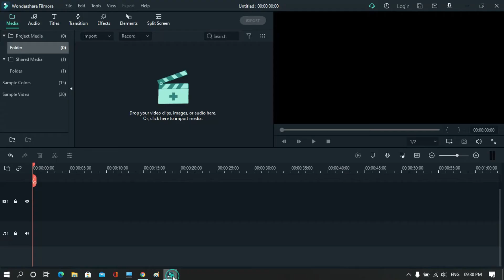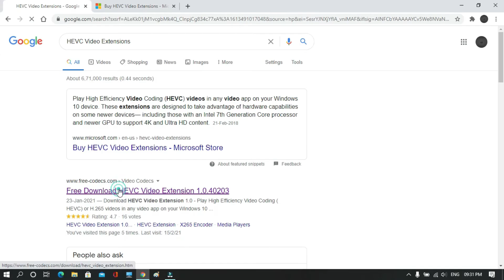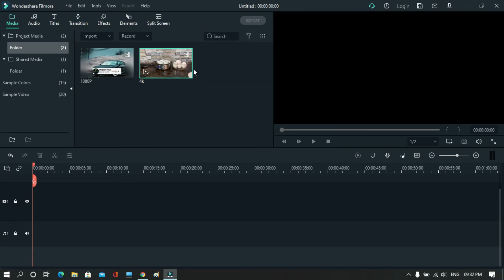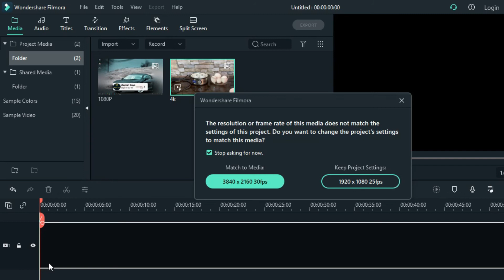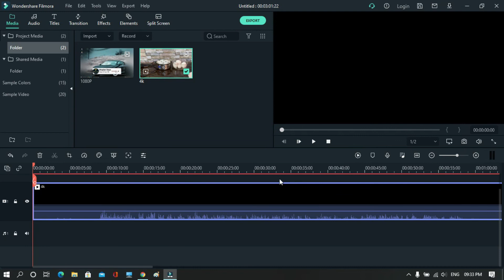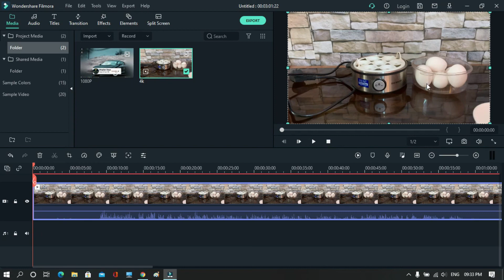HEVC codec must be installed to use this feature filmora | HEVC video extensions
Guys in this video I have described how you can easily download HEVC video extensions without paying any money
.By installing this software you will able to edit any high-resolution video like 4K and ultra HD content.
What are HEVC video extensions?
Play High-Efficiency Video Coding (HEVC) videos in any video app on your Windows 10 device. These extensions are designed to take advantage of hardware capabilities on some newer devices— including those with an Intel 7th Generation Core processor and newer GPU to support 4K and Ultra HD content
Do I need HEVC video extensions?
Windows 10 users do not need to pay extra to play HEVC video files. HEVC or high-efficiency video coding uses H. 265 a.k.a. MPEG-H part 2 video compression system which follows on from H
Does VLC support HEVC?
VLC can play HEVC files, using h26x to decode and x265 to encode it. Since version 3.0, VLC supports HEVC hardware decoding on Windows, Android, macOS, and iOS. ... Extra HEVC codec or codec pack is required for better HEVC handling
Is Hevc better than MKV?
MKV files encoded in HEVC format has a lower bit rate than an H. 264 MKV file, therefore, it can reduce the file size to 40-50% smaller than the H. 264 file while still retains the video quality to the same file in H. ... However, due to the immature technology of HEVC, support for HEVC MKV is limited as compared to H
Does Hevc reduce quality?
HEVC promises a 50% storage reduction as its algorithm uses efficient coding by encoding video at the lowest possible bit rate while maintaining a high image quality level
Can you convert Hevc to MP4?
You can select an HEVC file from your computer or your Google Drive or Dropbox account for converting, and then choose the MP4 format from the drop-down list as the output format, and click the Convert button to start converting the HEVC to MP4
Time stamps:
0:00 intro
0:08 what is HEVC
0:45 how to buy HEVC
0:55 how to free download HEVC
1:33 website to download
2:27 conclusion
topic discussed:
HEVC codec must be installed to use this feature filmora
HEVC video extensions
HEVC codec windows 10 free
HEVC codec windows 10
hevc video kya hota hai
hevc codec for filmora
hevc video extension windows 10 redeem code
hevc video extensions for windows 10
hevc
filmora hevc
hevc codec
hevc video extensions from the device manufacturer
hevc format
hevc player
hevc video hevc format
filmora hevc codec must be installed
codec hevc filmora
how to fix hevc codec must be installed to use this feature in filmora
hevc codec for filmora 9 download
hevc video extension windows 10
error filmora 9 codec hevc
hevc filmora
how to download hevc video extension for free
hevc codec filmora
how to fix hevc codec bust be isntalled in filmora x
how to solve hevc codec must be installed problem in filmora 9
to play this video you need a new codec hevc